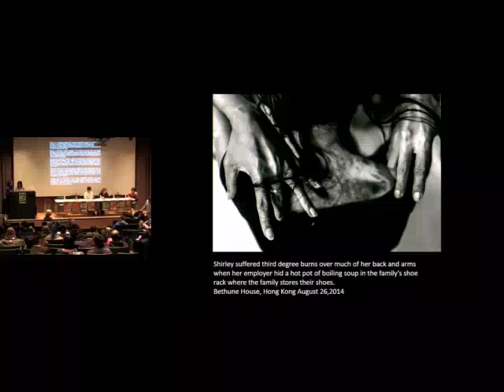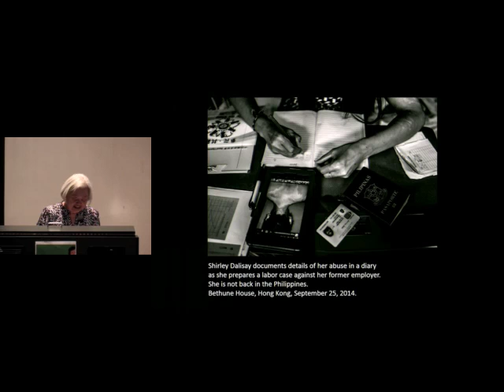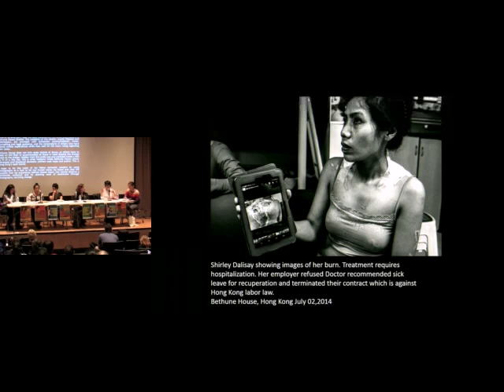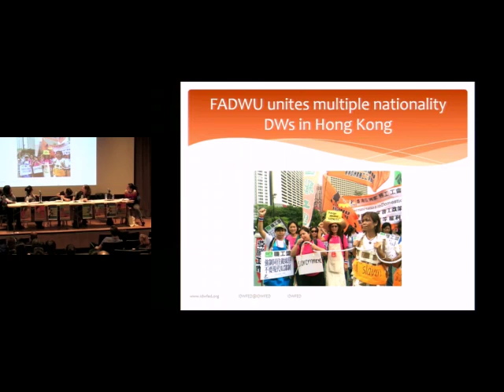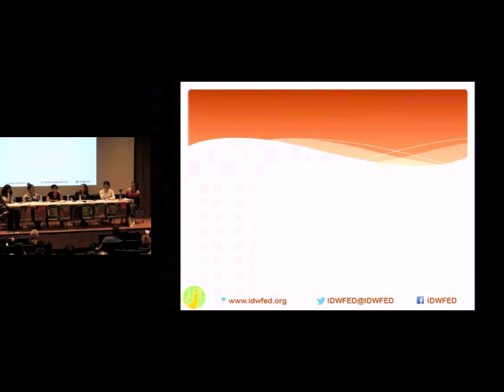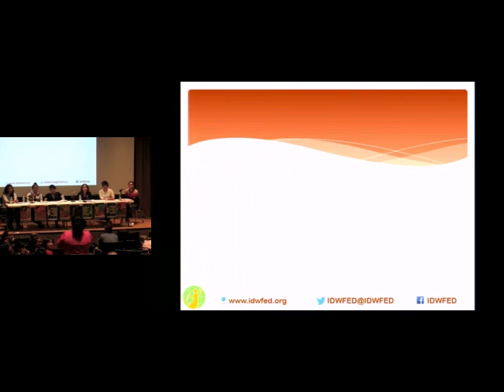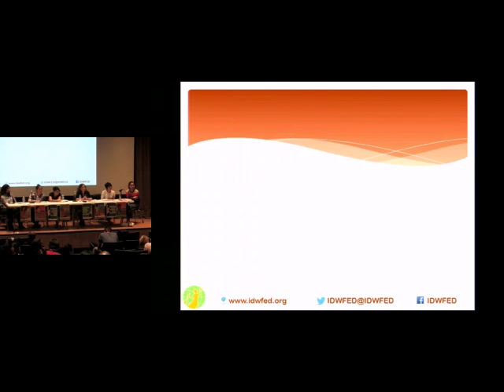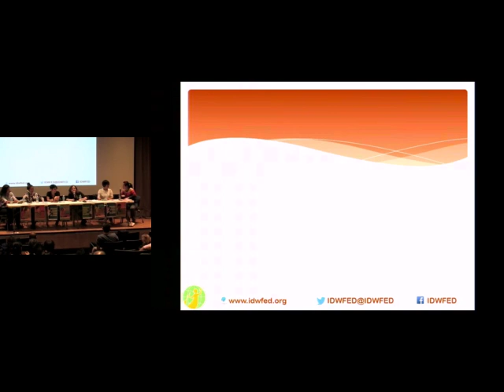Towards Dignity: Migrant Workers Rising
Moderated by Dr. Sedef Arat-Koc, Associate Professor, Ryerson University

Speakers:

Elizabeth Tang, General Secretary of the International Domestic Workers Federatio

Xyza Cruz Bacani, Filipina Street photographer and former live-in caregiver in Hong Kong.

Migrant Workers Alliance for Change

Justicia for Migrant Workers

Time: 7:00pm-9:00pm

Location: LIB072, Library Building